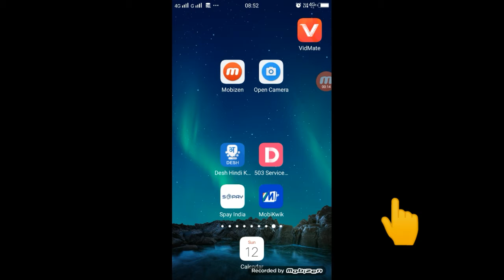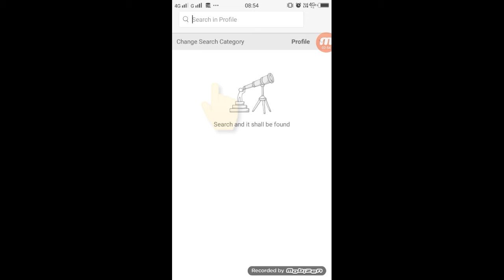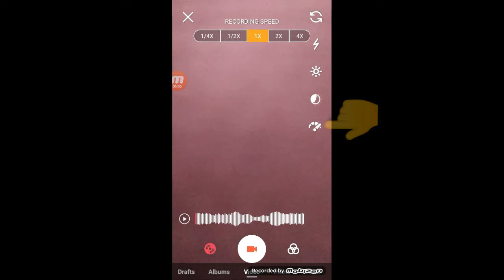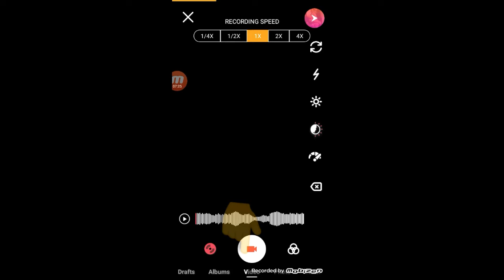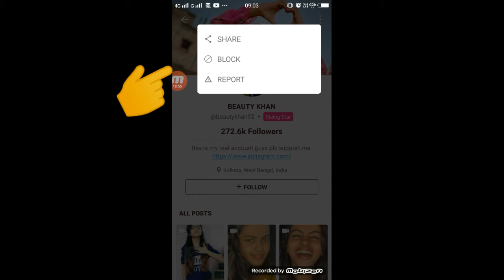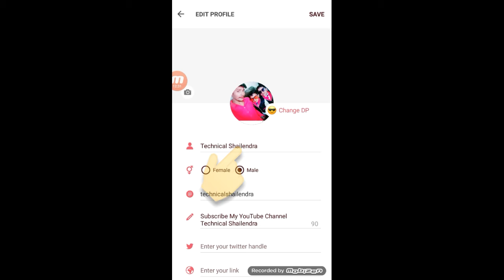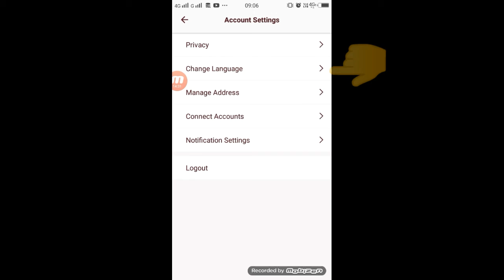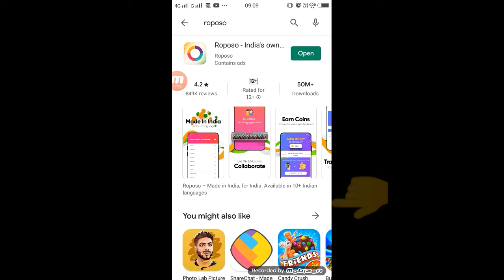Roposo App Kaise Chalaye | Roposo App Kaise Use Kare | Full Tutorial - Hindi ( Stap by Stap )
Roposo App Kaise Chalate Hain Video Kaise Banate Hain ,
Roposo Video App KaiseChalate Hain ,
Roposo App Par Video Kaise Chalate Hain ,
roposo appse paise Kaise Kamaye ,
Roposo India App ,
RoPOSO App Use ,
Roposo App ,
RoposoApp ,

►About this video.. Dosto Aaj Ki Is Video Me Maine Aapko Roposo App Ke A To Z Tolls Ke Bare Me Bataye Ise Kaise Use Karana Hai |

1.TikTok Par Video Kis Time Upload Kare

2.TikTok Par Video Upload Karne Ke Bad 3 Lagti Mat Karna

3. TikTok Acconut Freeze Hai Ya Unfreeze Yese Pata Kare

4.TikTok Video Bana Watermark Download Kaise Kare

5 Kinemaster Download

6. TikTok Pro Account Kaise Bnanye

My Camera :-